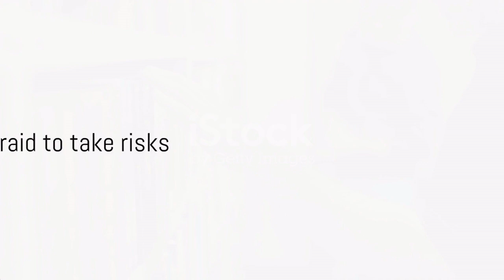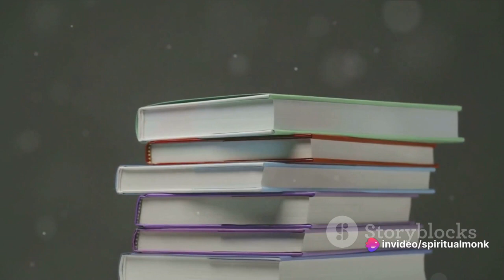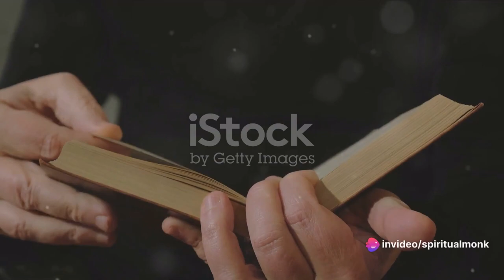10 Life Lessons from 'Tomorrow, and Tomorrow, and Tomorrow'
This video is about 10 life lessons from the famous book  'Tomorrow, and Tomorrow, and Tomorrow' by Gabrielle Zevin. Please feel add your life lessons based on this book in the comment section